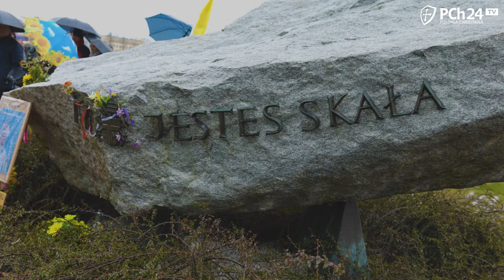Dr Bawer w obronie Jana Pawła II! [ŚWIADECTWO]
Rozmowa z dr. Bawerem Aondo-Akaa w trakcie Białego Marszu w Krakowie.

Chcesz zobaczyć specjalny odcinek serialu "Kto zabił Jezusa?"? Wesprzyj nasze dzieło!